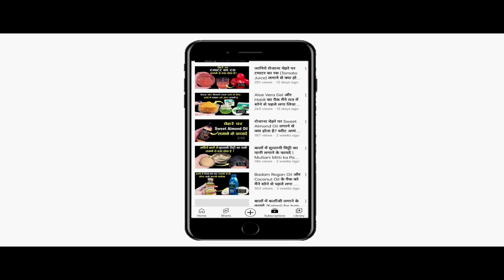रोजाना रात में सोने से पहले चेहरे पर Vaseline और Haldi को मैंने लगाया और पाया बेदाग़ निखरी त्वचा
In This Video : रोजाना रात में सोने से पहले चेहरे पर Vaseline और Haldi को मैंने लगाया और पाया बेदाग़ निखरी त्वचा |  | Vaseline or Haldi for Face
नमस्कार दोस्तों
Hello Friends
Welcome once again to Swasthya Aur Saundarya. Today in this video we will talk about some of the best benefits of applying turmeric powder with Vaseline on the face. Vaseline is widely used to improve skin tone and reduce dryness. Vaseline is made from a mixture of natural wax and mineral oil. By applying Vaseline, the dryness of the skin is removed as well as moisture comes in the skin. Vaseline Petroleum Jelly is easily available in the market and it is also very easy to use Vaseline. Applying Vaseline daily is beneficial in the problem of anti aging. Along with this, turmeric powder is widely used to make the skin fair, remove spots and reduce the signs of aging. Many types of anti-oxidant properties are found in turmeric powder, which help in removing acne pimples fine lines on the skin. With the help of Haldi Powder, it helps in reducing the symptoms of aging. What happens by applying Vaseline and turmeric powder ? What are the benefits of applying Vaseline and turmeric powder on the face daily ? We will know all these things in this video. There are many benefits of applying turmeric powder along with Vaseline on the face, out of which we are going to tell some of the best benefits in this video.